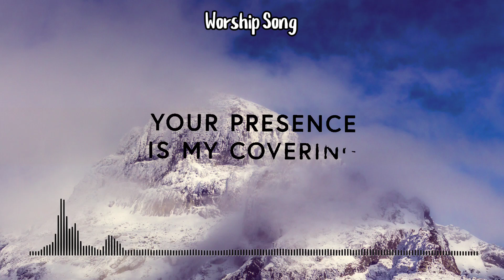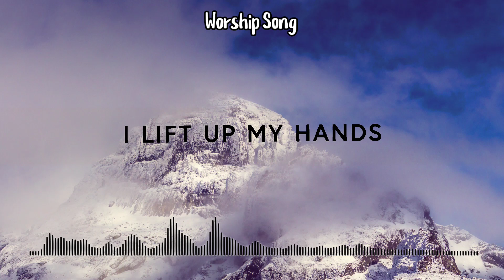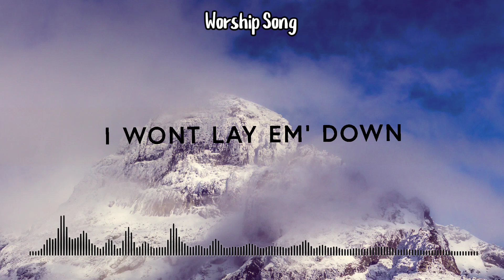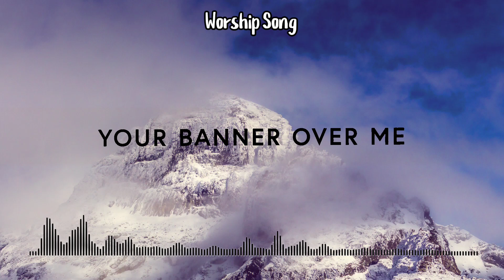CYA Worship - Yahweh - Lyrics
"To you it was shown that you might know that the Lord, He is God; there is no other besides Him." - Deuteronomy 4:35

[Lyrics]
Yahweh
Song by All Nations Music

So we lift you high
It's Yahweh Yahweh

Yahweh Yahweh
And we lift you high
It's Yahweh Yahweh
It's Yahweh, Yahweh
(Yahweh, Yahweh)
You alone deserve my worship
You alone deserve my praise
And you alone deserve the honor
Yahweh Yahweh
We lift you high
Yahweh Yahweh
Yahweh Yahweh
Yahweh Yahweh

You led us out of the willderness
Of your great name
Out of the horrible place
By your great name
Great and mighty deliverer
We lift the name
Yahweh Yahweh
Yahweh Yahweh
Yahweh Yahweh
Yahweh Yahweh

You're Adonai
Yahweh Yahweh
You're Adonai you are you are
Yahweh Yahweh
Yahweh Yahweh
You've revealed yourself as I am I am
Yahweh Yahweh
Yeah you reign on high your name
Yahweh Yahweh
And there's none beside
Yahweh Yahweh
Angels bow before you
Heaven and earth adore you
(Your name is Yahweh; Your name is Yahweh) Yahweh Yahweh
We lift you
Yahweh Yahweh

Yahweh Yahweh
Yahweh Yahweh
We bow before you Jesus
You're the King of kings
Yahweh Yahweh
Yahweh Yahweh

You are the cloud by day
Fire by night
You gave us your name
To be our Guide
You are Yahweh
You are Yahweh
You're in the inhale Yahweh
You're in the exhale Yahweh

Everytime we breathe we say your name
Everytime we breathe we mention your name
Yahweh Yahweh Yahweh
Yahweh Yahweh Yahweh
Yahweh Yahweh Yahweh

Let everything that has breath say the name of the Lord
Let everything that breathes say the name of the Lord
Yahweh you are
Yahweh you are
Yahweh
Yahweh
Yahweh
Yahweh ehhhhh
Yahweh Yahweh
We lift you high (sing it now)
Yahweh Yahweh
Yahweh Yahweh
Yahweh Yahweh